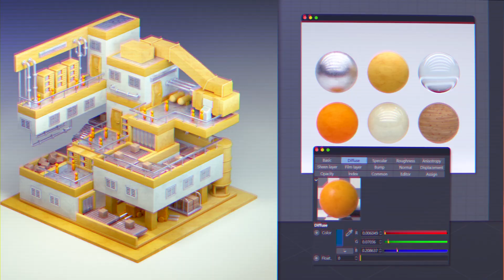Curso Isometric Design - Trailer Oficial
Neste curso iremos lhe ensinar como trazer equilíbrio e coerência em suas criações, entendendo todos os processos e tomadas de decisões. Com bom humor, linguagem simples e praticidade, aliaremos a parte técnica e a conceitual para que você aprenda a criar artes que cativam e comunicam!

e descubra mais sobre os nossos cursos!

Um beijo do Beiço!